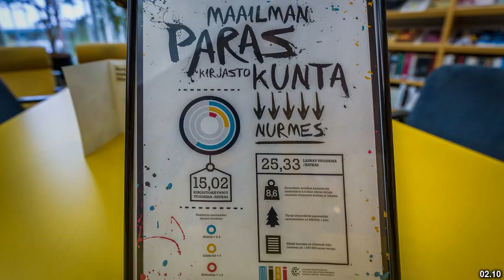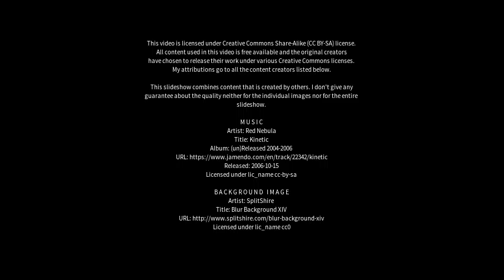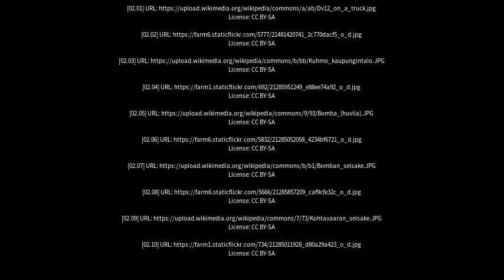Best places to visit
Best places to visit - Nurmes (Finland) Best places to visit - Slideshows from all over the world - City trips, nature pictures, etc.